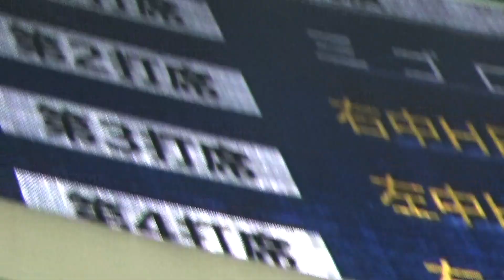9/9 坂本勇人ヒーローインタビュー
2020.9.9 自身初のホームラン３連発